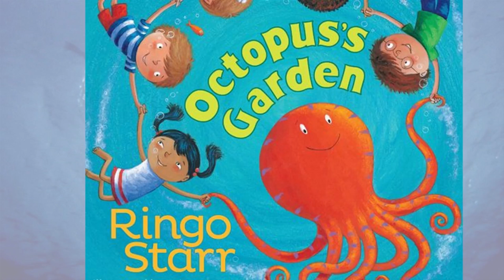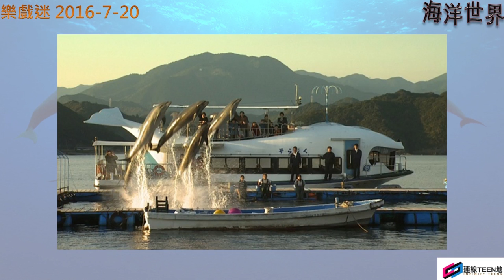樂戲迷 2016-7-20 海洋世界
今集樂戲迷將會同大家一齊走入海洋世界，除咗近期大熱嘅《海底奇兵》(Finding Nemo & Dory) 之外，重有史提芬史匹堡(Steven Spielberg) 1975年嘅經典之作《大白鯊》(Jaws)，以及2009年關於海豚保育嘅《海豚灣》(The Cove)。

Line: elmoeddie
wechat: elmoeddie